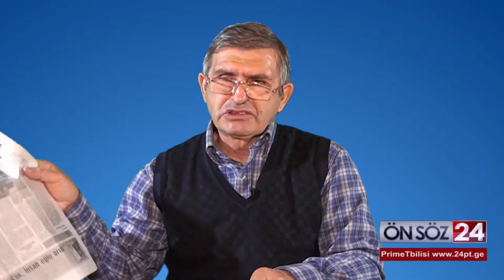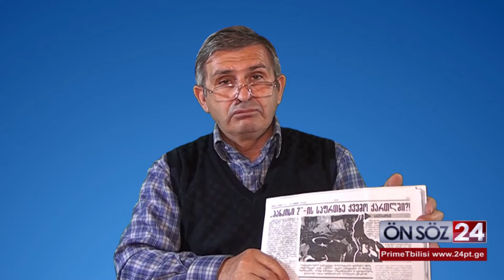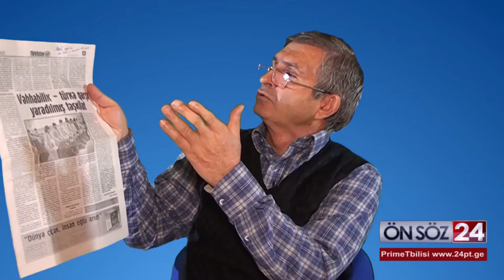Elat bayramı - Azərbaycan Gürcüstan dostluğu bayramıdır